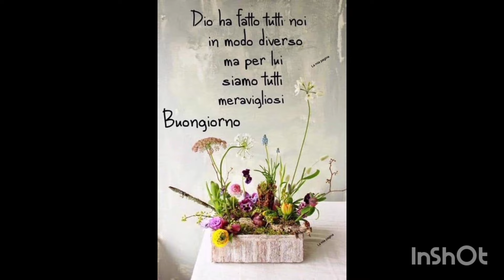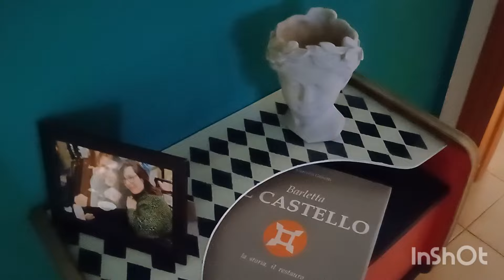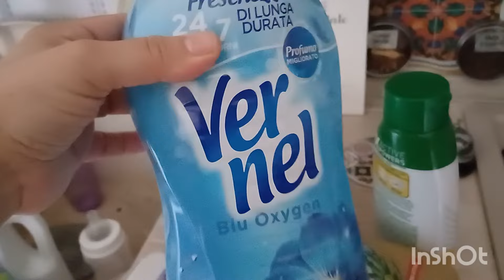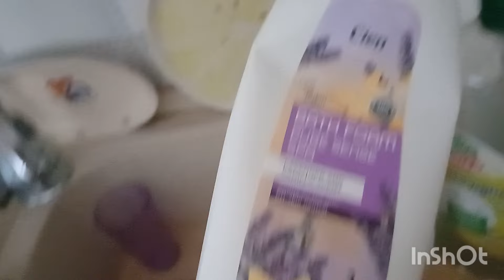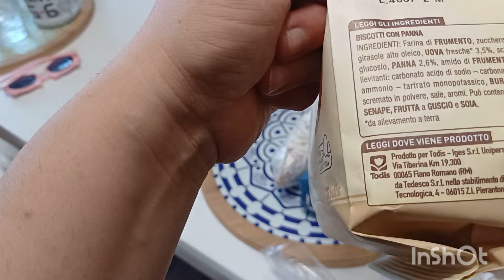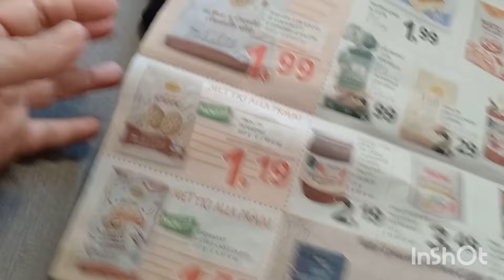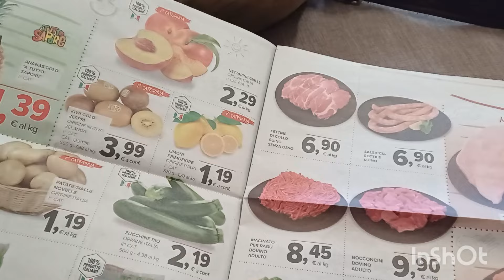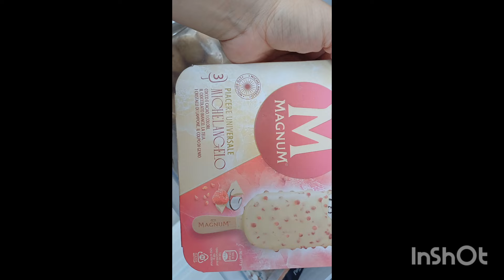svuota la spesa/con mamma a casa sono più serena/che delusione all'oratorio